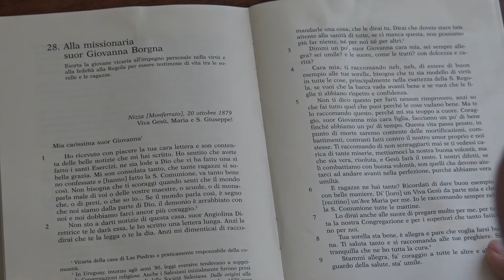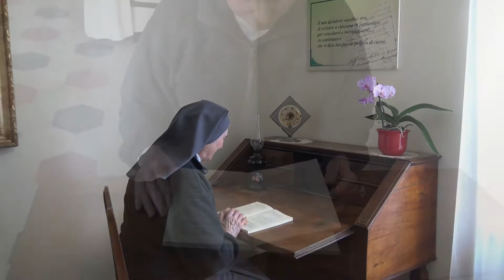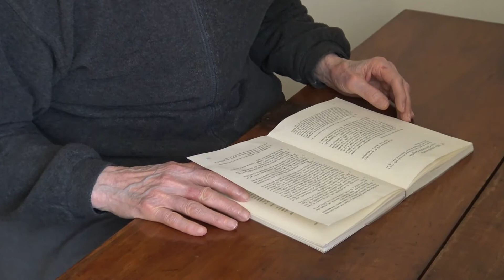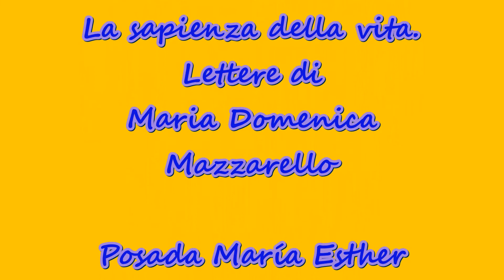7 Una lettera al giorno: Lettera 28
Una lettera al giorno, dalla cameretta di Madre Mazzarello in Casa-madre lettura dell'epistolario scritto da Nizza Monferrato

7 L28 Alla missionaria suor Giovanna Borgna
Nizza [Monferrato], 20 ottobre 1879
Viva Gesù, Maria e S. Giuseppe!

Mia carissima suor Giovanna,
Ho ricevuto con piacere la tua cara lettera e son contenta delle belle notizie che mi hai scritto. Ho sentito che avete fatto i santi Esercizi, ne sia lode a Dio che vi ha fatto una sì bella grazia. Mi son consolata tanto, che tante ragazze si sono confessate e [hanno] fatto la S. Comunione, va tanto bene così. Non bisogna che ti scoraggi quando senti che il mondo parla male di voi o delle vostre maestre, o scuole, o di monache, o di preti, o che so io... Se il mondo parla così, è segno che noi siamo dalla parte di Dio, il demonio è arrabbiato con noi e noi dobbiamo farci ancor più coraggio.
Non sto a darti notizie di questa casa, suor Angiolina Direttrice te le darà essa, le ho scritto una lettera lunga. Anzi le dirai che te la legga o te la dia. Anzi mi dimenticai di raccomandarle una cosa, che le dirai tu. Dirai che dovete stare ben attente alla sanità di tutte, se ci manca questa, non possiamo più far niente, né‚ per noi né‚ per altri.
Dimmi un po', suor Giovanna cara mia, sei sempre allegra? sei umile? e le suore, come le tratti? con dolcezza e carità?
Cara mia, ti raccomando neh, neh, di essere di buon esempio alle tue sorelle, bisogna che tu sia modello di virtù in tutte le cose, principalmente nella esattezza della S. Regola, se vuoi che la barca vada avanti bene e se vuoi che le figlie ti abbiano rispetto e confidenza.
Non ti dico questo per farti nessun rimprovero, anzi so che fai tutto quel che puoi perché‚ le cose vadano bene. Ma te lo raccomando questo, perché‚ mi sta troppo a cuore. Coraggio, suor Giovanna mia cara figlia, facciamo un po' di bene finché‚ abbiamo un po' di tempo. Questa vita passa presto, in punto di morte saremo contente delle mortificazioni, combattimenti, contrasti fatti contro il nostro amor proprio e noi stesse. Ti raccomando di non scoraggiarti mai se ti vedessi carica di tante miserie, mettiamoci la nostra buona volontà, ma che sia vera, risoluta, e Gesù farà il resto. I nostri difetti, se li combattiamo con buona volontà, son quelli che devono aiutarci ad andare avanti nella perfezione, purché‚ abbiamo vera umiltà.
E ragazze ne hai tante? Ricordati di dare buon esempio con belle maniere. Di' [loro] un Viva Gesù da parte mia e che [recitino] un'Ave Maria per me. Io le raccomando sempre nella S. Comunione tutte le mattine.
Lo dirai anche alle suore di pregare molto per me, per tutta la nostra Congregazione e per i superiori che tanto faticano per noi.
Tua sorella sta bene, è allegra e pare che voglia farsi buona. Ti saluta tanto e si raccomanda alle tue preghiere. Sta tranquilla che ne ho tutta la cura.
Stammi allegra, fa' coraggio a tutte le altre e abbiti riguardo della salute, sta' umile.
Porgi i miei rispetti a codesto buon Rev.do Direttore e raccomandami alle sue fervorose preghiere, e scrivimi quando hai occasione. Dio ti benedica e ti faccia tutta sua e nel suo Cuore Sacratissimo credimi sempre in Gesù la tua
Aff.ma
la povera suor Maria Mazzarello

- la pagina della Compagnia teatrale alla Madonna: @allaMadonna